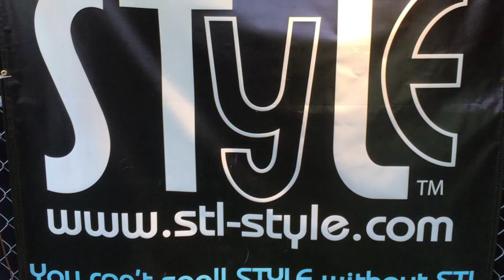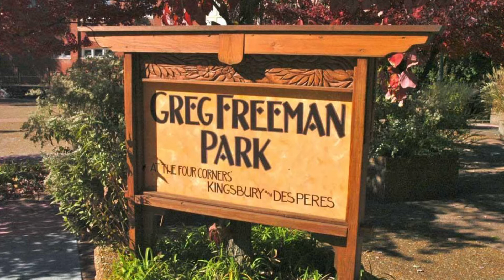HEY LOU! The Clydesdales